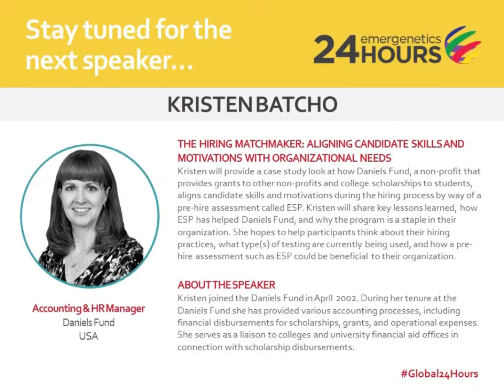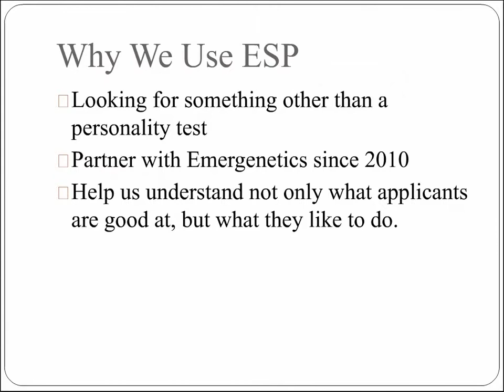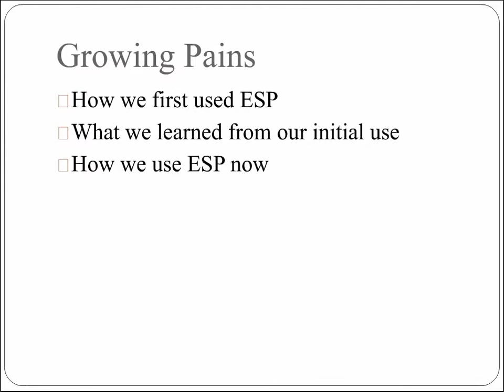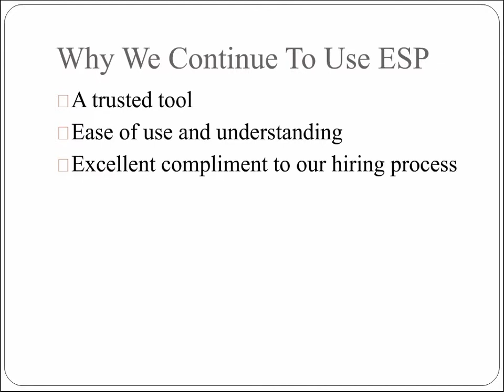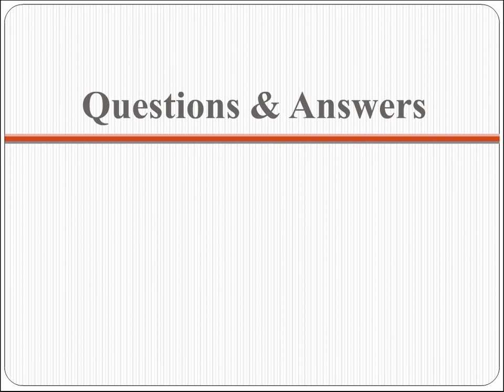24 Hours: Kristen Batcho - Aligning Candidate Skills and Motivations with Organizational Needs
Case Study Presentation:
Kristen provides a case study look at how Daniels Fund, a non-profit that provides grants to other non-profits and college scholarships to students, aligns candidate skills and motivations during the hiring process by way of a pre-hire assessment called ESP. Kristen will share key lessons learned, how ESP has helped Daniels Fund, and why the program is a staple in their organization. She hopes to help participants think about their hiring practices, what type(s) of testing are currently being used, and how a pre-hire assessment such as ESP could be beneficial to their organization.